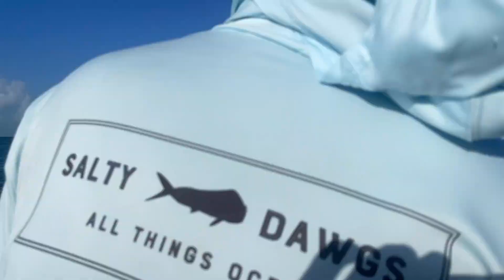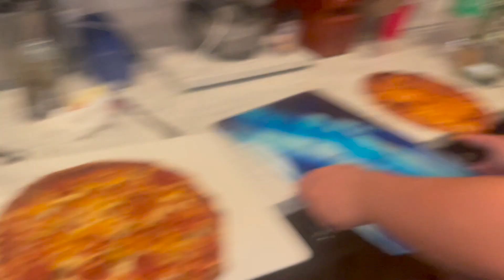Islamorada sandbar Saturday send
The crew and Go out in the Florida keys and take our 21 paramounts for a ride to the sandbar